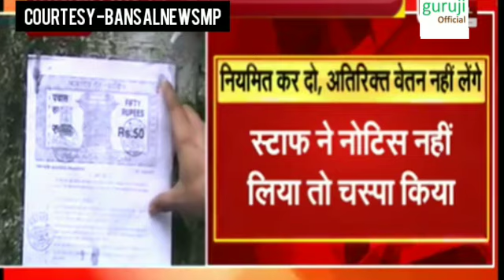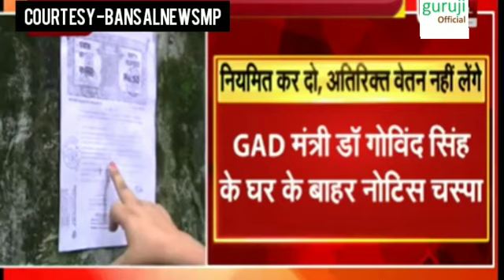अतिथि शिक्षकों ने शपथ पत्र भरकर दिया-उसी वेतन पर नियमित किया जाए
My mouse

My Smartphone

My printer